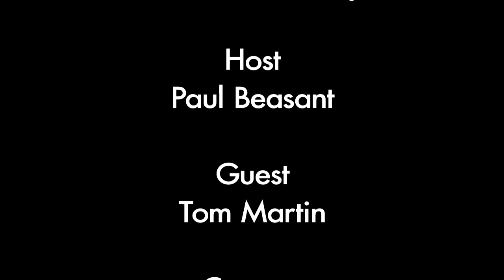Cityview_Tom Martin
Cityview host Paul Beasant talks to Mayoral candidate Tom Martin to find out what Tom wants change in the city and why he wants to change it!